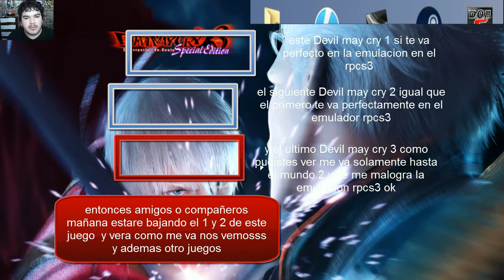Probando el emulador rpcs3 para pc 2018 beta alpha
nos vemos gente espero les guste como siempre este video